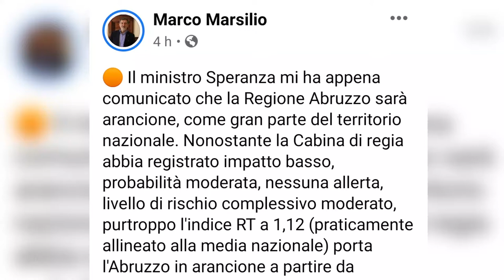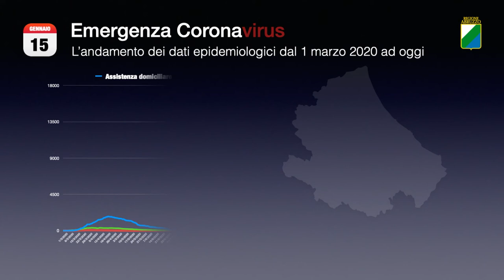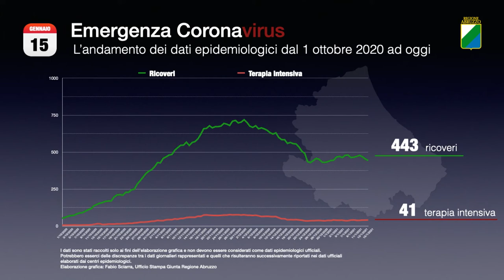Da domenica l’Abruzzo (Rt 1,12) tornerà in zona arancione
Abruzzo di nuovo in zona arancione da dopodomani. La comunicazione è stata data dal ministro della Salute Speranza al presidente della Regione Marsilio a seguito della cabina di regia di questa mattina. Intanto nelle ultime 24 ore si registrano altri 2 decessi e 240 casi con un tasso di positività del 7,3%